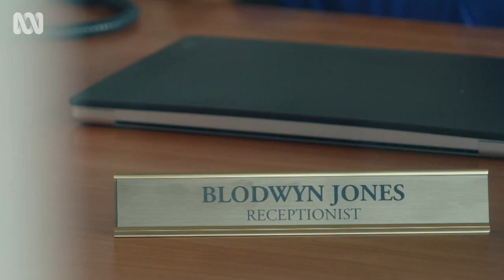Never let your mum be your wing woman | Mother and Son | ABC TV + iview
Maggie tries to help Arthur get a second chance with a failed date.

When his widowed mum, Maggie, sets fire to the kitchen, recently-single Arthur moves back in to the family home, only to realise he is facing life in a hilarious purgatory in which the eccentric and electric Maggie calls the shots.